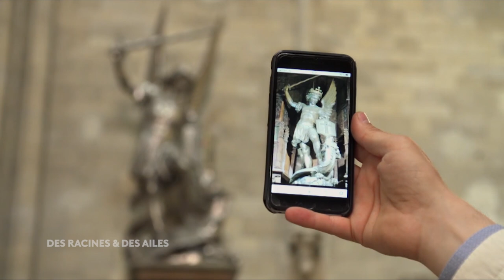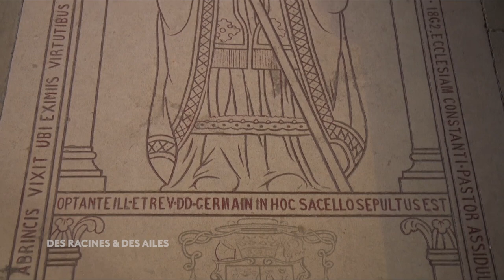Coutances : connectée au Mont-Saint-Michel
Extrait de l'émission "Des Racines et Des Ailes : sur les chemins du Mont-Saint-Michel" diffusée le mercredi 20/01/2021 sur France 3 et France.tv